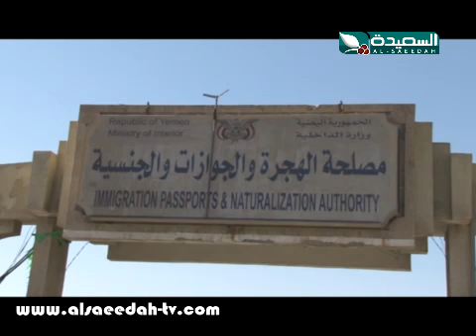صدى الأسبوع 16-1-2015م الجزء الثالث 4/3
الجزء الثالث 4/3 من حلقة برنامج صدى الأسبوع ليوم الجمعة الموافق 16 نوفمبر 2015م ، زيادة نسبة الزواج من أجنبيات في اليمن - أثار الحروب على التعليم في صعدة - تفاقم ظاهرة سرقة الهواتف المحمولة - تزايد موجات نزوح الأفارقة لليمن - وفاء جمل بالمكوث جوار قبر صاحبة ، حصرياً على قناة السعيدة